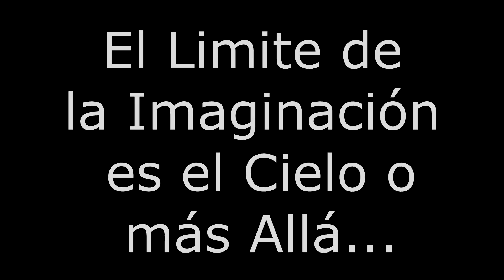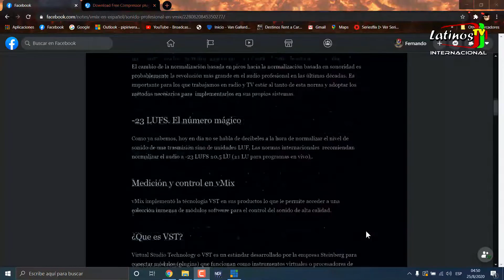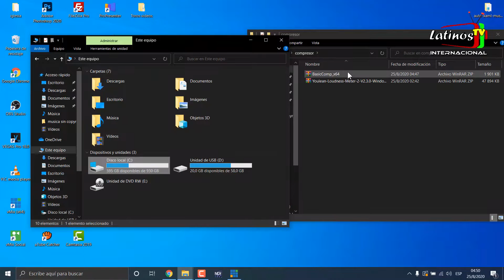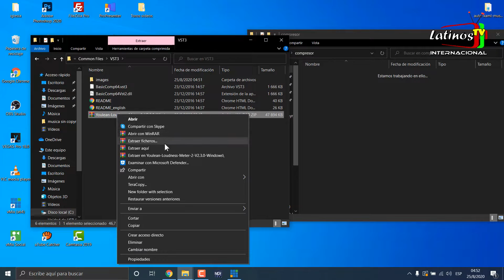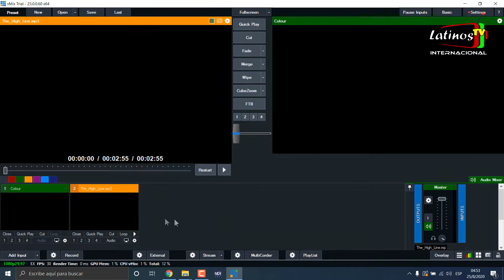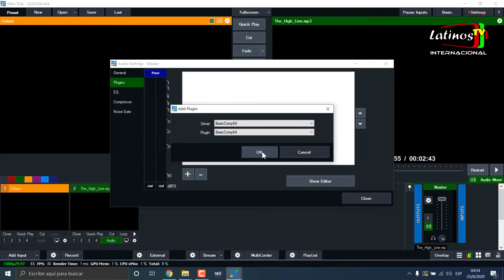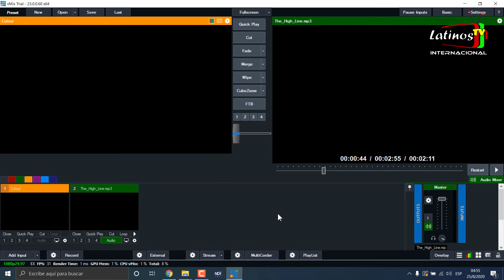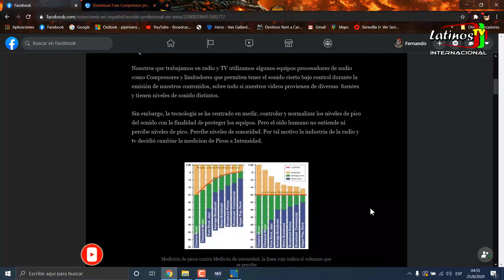Comprimir Audio en Vmix (VST3 Plugins)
Aca muestro una forma de comprimir el audio en Vmix de un documento hecho por Eddio Javier Piña Rojas todo el crédito a él por este y muchos trabajos mas que ha realizado creando documentos para ayudar e instruir a usuarios de Vmix yo solo hice lo que el documento indica

De antemano pueden agradecerle a Eddio Javier Piña Rojas por tomarse el tiempo en la creación de mucho material para usuarios de Vmix